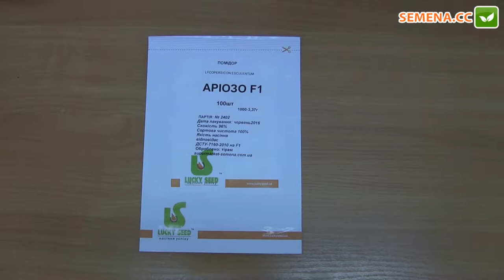Ариозо F1 томат Lucky Seed Антифейк